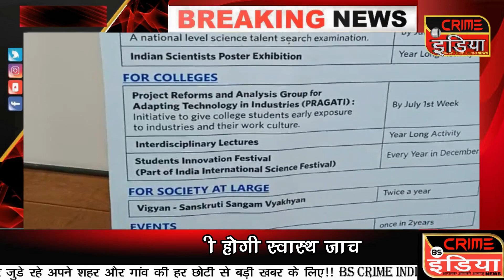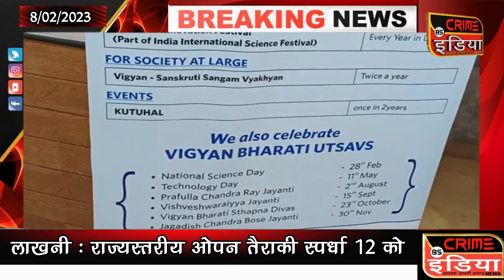कुतूहल बढ़ाएगा विद्यार्थियो में जिज्ञासा, 15 से विज्ञानं प्रदर्शनी का आयोजन !!